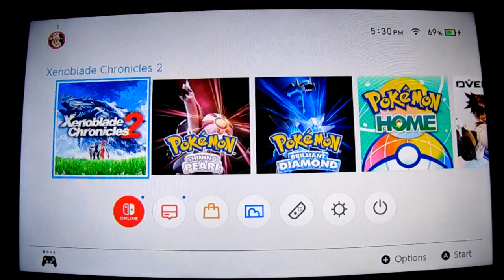Xenoblade Chronicles 2: Let's Play: Ep 58